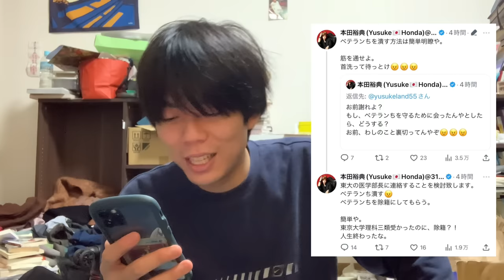【聖杯戦争】キング・本田からの誹謗中傷が始まりました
お前謝れよ？
もし、ベテランちを守るために会ったんやとしたら、どうする？
お前、わしのこと裏切ってんやぞ😠😠😠

わかる？
東京大学理科三類出てそんなこともわからんのか？
ベテランち。
筋通せよ。
しかも、トマホーク、何を第三者にわしの情報を晒してるんねん。
あと、ベテランち。
何をYoutubeにLINEと会話内容晒してんねん。

トマホークとベテランち許さん。

首洗って待っとけ。

【緊急動画】【激怒】ベテランちは友達をすぐに裏切るやつだ【本田裕典/キング】